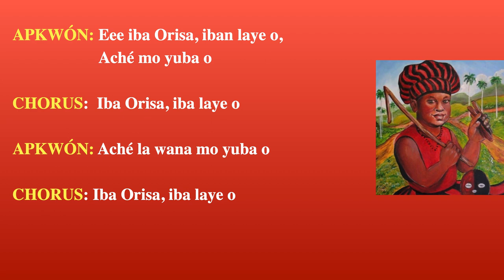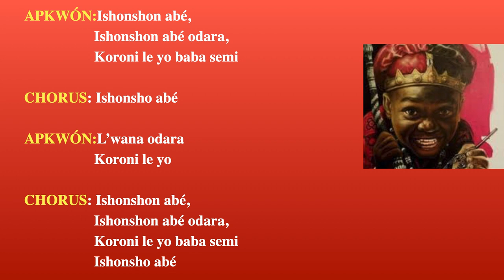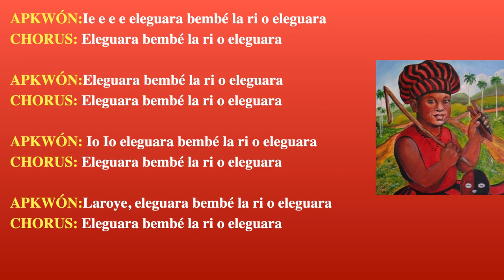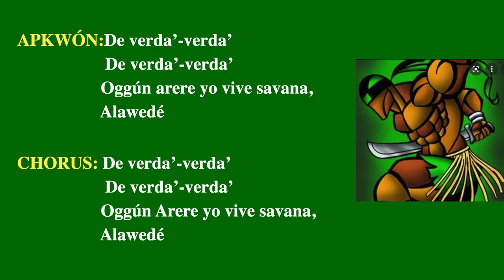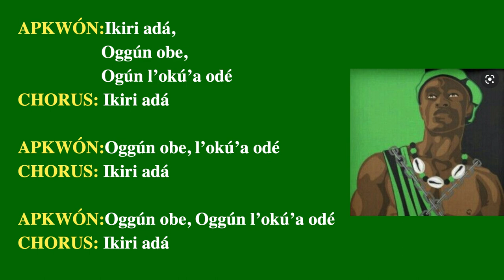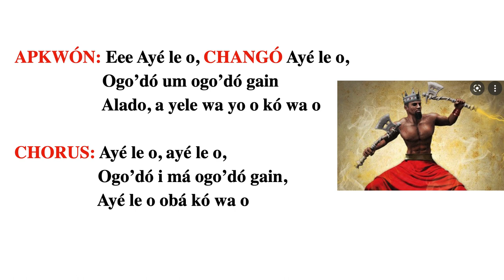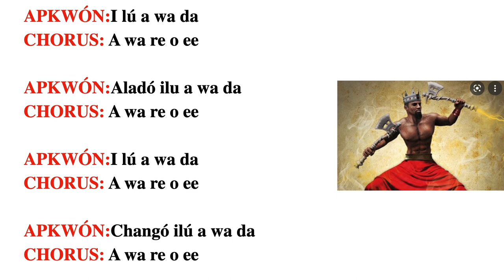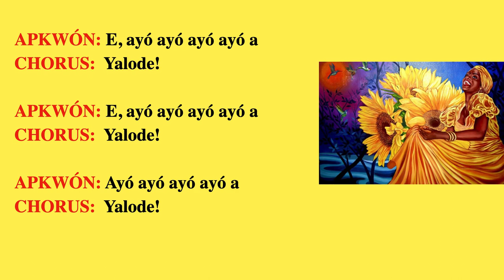Cantos y letras a Elegguá Oggún Changó Oshún ❤️🤍❤️🖤💛💚🖤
Los Orishas nos han enseñado que no hay nada en este mundo que no tenga solución!

Estos cantos están dedicados para que todos los amantes de la cultura Yoruba Afrocubana de los Orishas y para que los religiosos practicantes puedan conocer, practicar y aprender los Cantos y letra a Elegguá, Oggún, Changó, Oshún